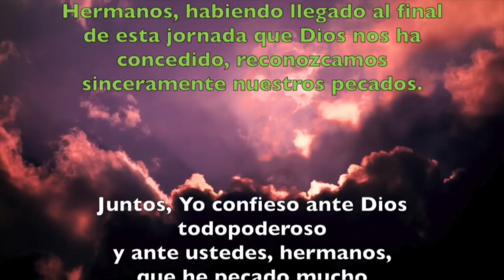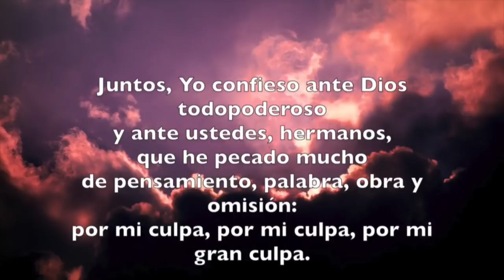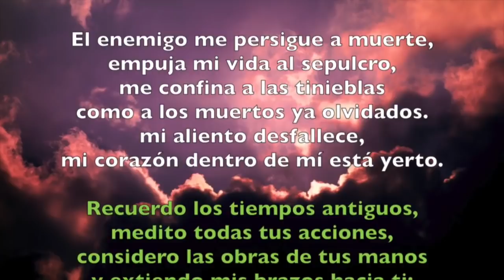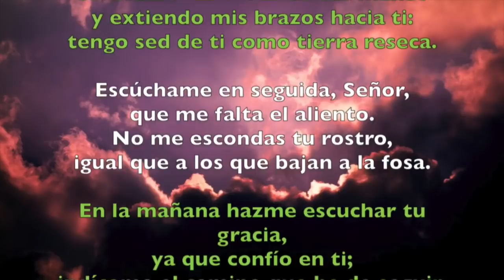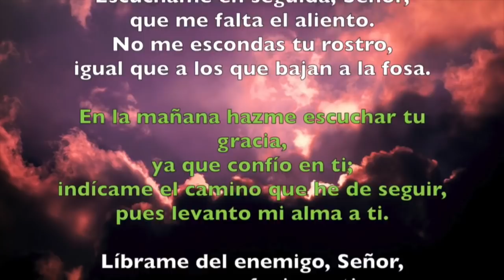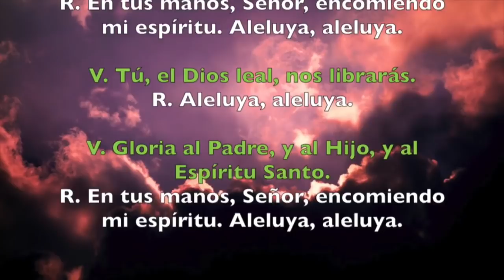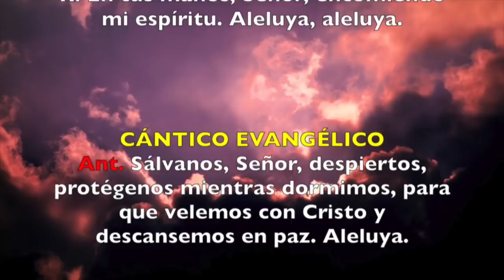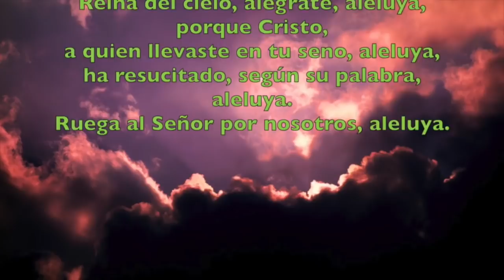Oración de la noche (Completas) MARTES V SEMANA DE PASCUA 21 DE MAYO 2019 | Padre Sam